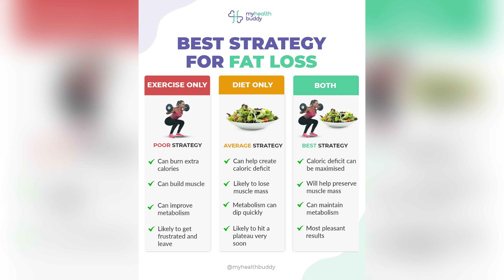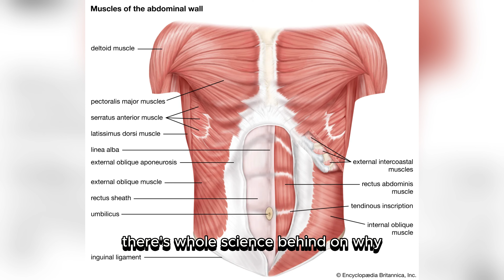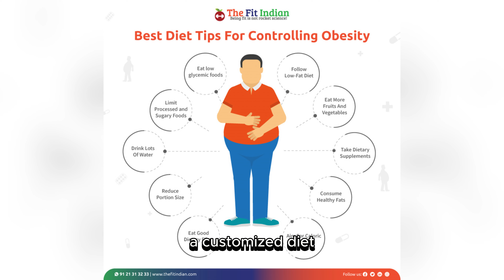How To Loose Belly Fat (Get 6 packs)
By diet i mean To eat certain foods Not eat everything that is in front of you.